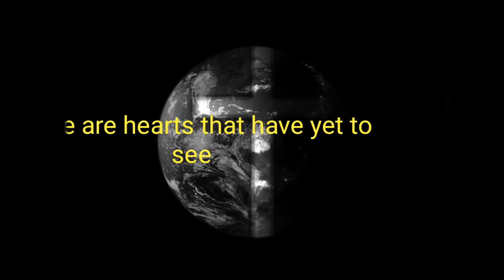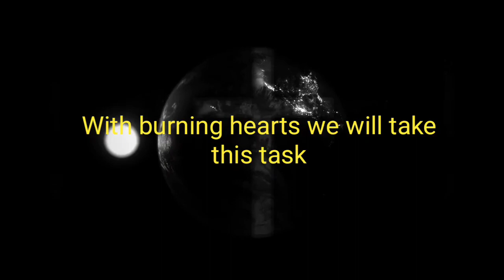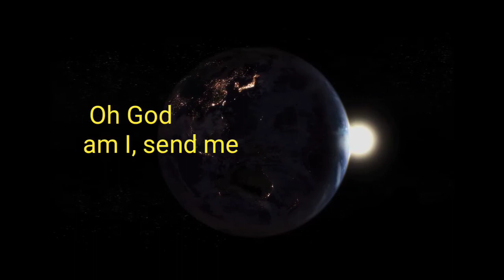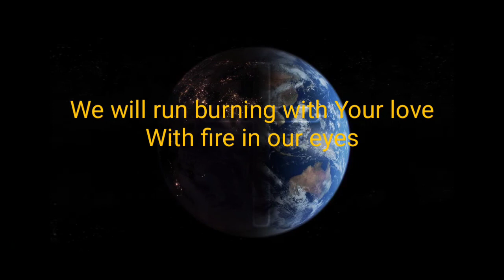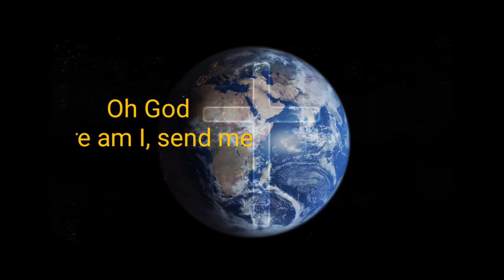Isaiah 6 (Here Am I) Lyrics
Isaih 6 (Here am I, send me) Lyrics
 Lindy Cofer